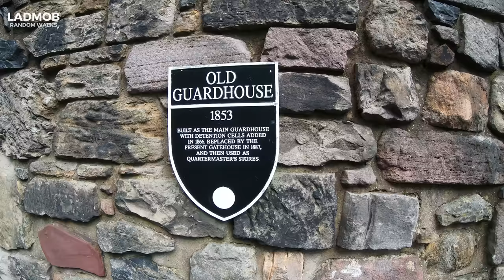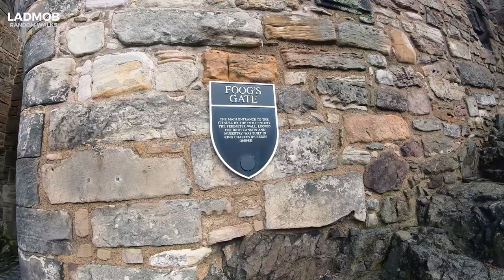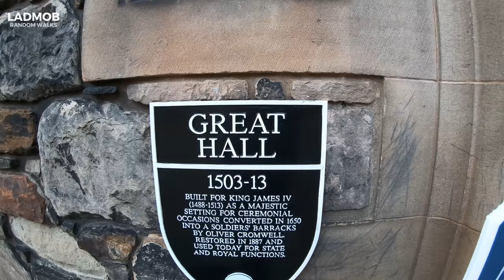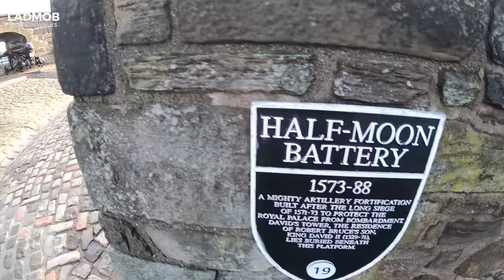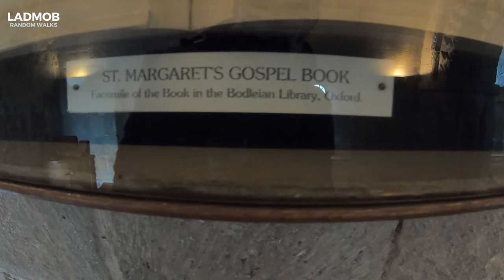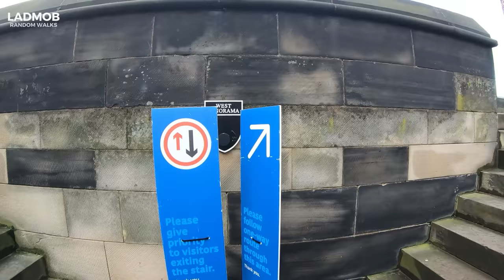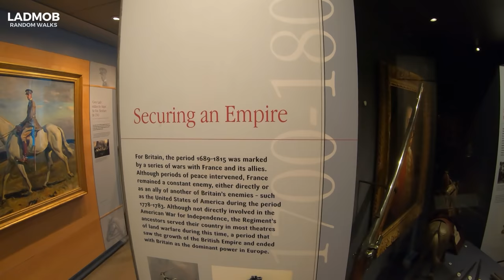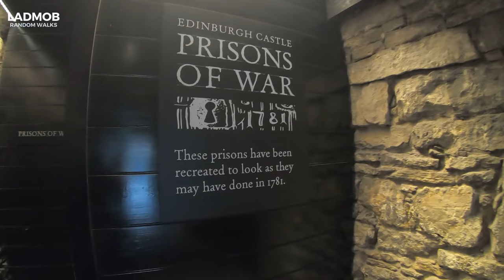Inside Edinburgh Castle | FULL Walking Tour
Edinburgh Castle in Scotland is one of the oldest place in Europe when is about castle fortified. They have own prison, military garrison and a famous Royal Residence. Join me in 1 hour of Scotland's capital famous castle on the rocks - Edinburgh Castle .

Video Type: Castle FULL TOUR
Location: Edinburgh - Scotland
Famous Landmarks: Edinburgh Castle
Camera: GoPro 7 Black
Gimbal: Feiyutech G6

I will highly recommend you  :  Watched Walker , Sanpo Stroll or my favorite Joolz Guides - London History Walks - Travel Films